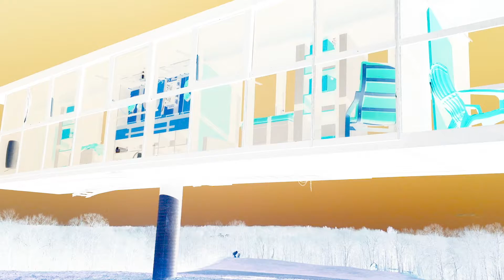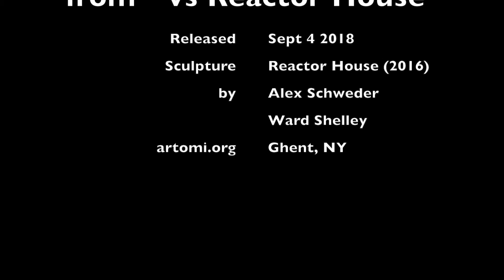Sinkcharmer - Stand on the Other Side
Last track from "vs Reactor House" by Sinkcharmer. Release date: 9/4/2018.

Song is a literal interpretation of the sculpture "ReActor House (2016)" by Alex Schweder and Ward Shelley which can be seen in the Architecture field at Art Omi in Ghent, NY.  The sculpture can be seen from many angles (literal and metaphor). I was looking at it from a balance perspective and what that means for human interaction.

Video footage by Paul & Jennifer Coleman 2/2018

Lyrics:

I arrived at Saturday in a weakened state
Lost my balance as I often do
The clay that's wrapped around my feet
Seem so far away
Pivoting against the sky,
you need to stand on the other side.

Echoing every step I take
Slowly moving, shifting weight
You need to know my every move.
Balancing, communicate
Shout out information
Turning in the wind we try
To meet in the middle eye to eye.